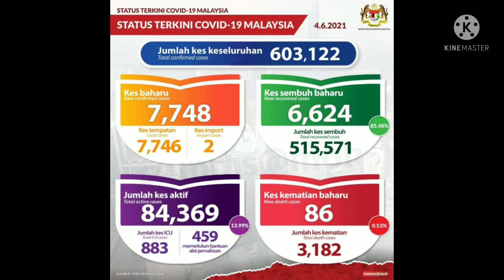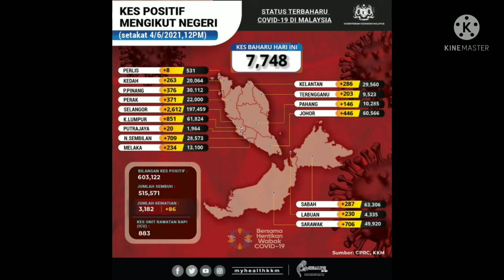Kes Covid 19 Positif tertinggi kes kematian tertinggi Di Malaysia AWAS BAHAYA 4 jun 2021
Status Terkini COVID19, 4 Jun 2021
Kes sembuh= 6,624
Jumlah kes sembuh= 515,571
Kes baharu positif= 7,748 (7,746 tempatan, 2 import)
Jumlah positif= 603,122
Kes kematian= 86
Jumlah kes kematian= 3,182
Kes dirawat di ICU= 883